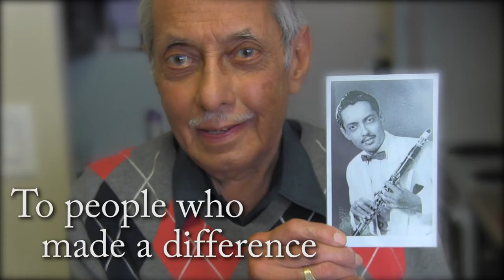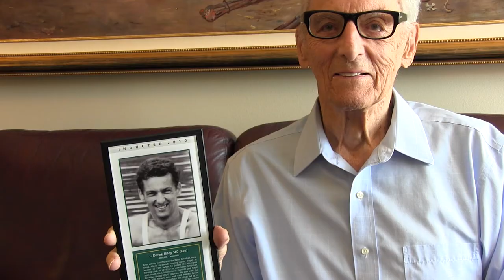Revera Celebrates Canada 150